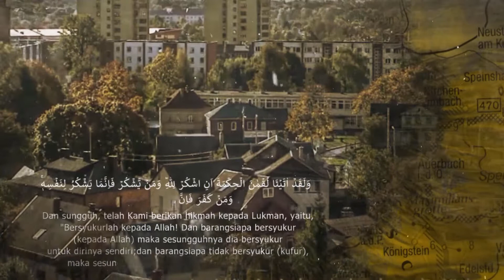TEMATIK TAZKIYATUN NUFUS (104) - "Zuhud Terhadap Dunia" [Ustadz Hasan al-Jaizy]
Perekaman : Senin, 19 September 2022